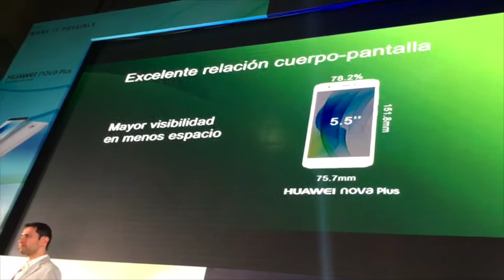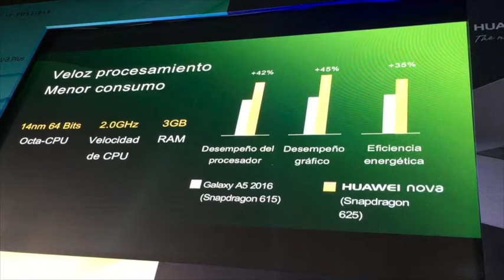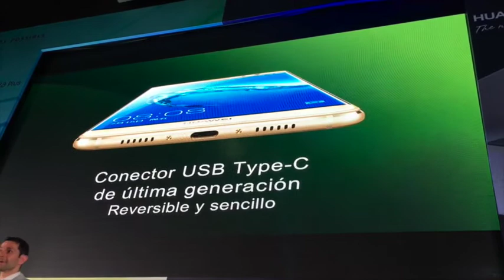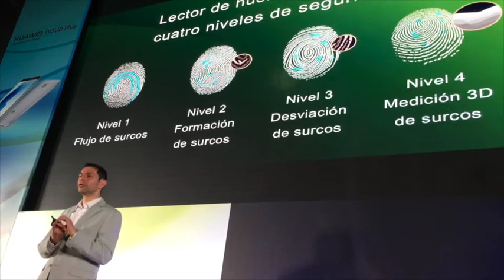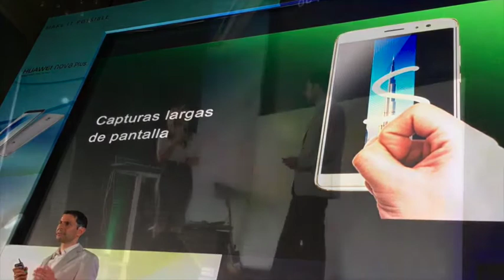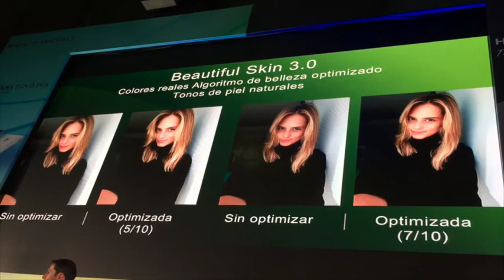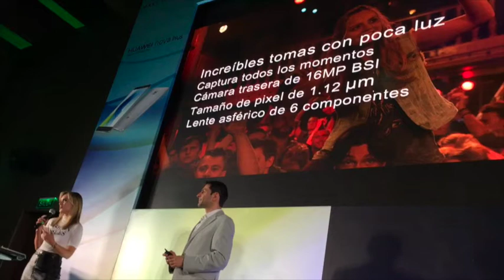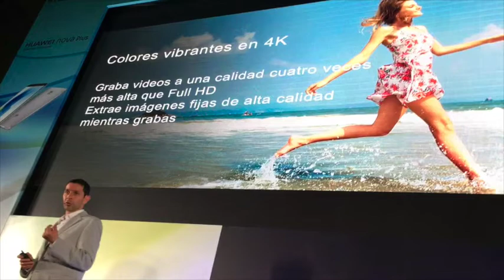¿Qué es el Nova Plus de Huawei? | Opiniones de tecnología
¿Qué es el Nova Plus de Huawei? acá le contamos